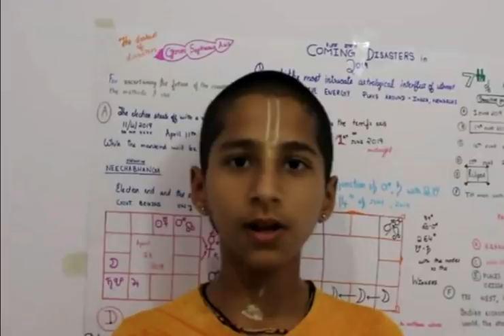Kaరోనా అంతం అయ్యేది ఎప్పుడో డేట్ తో సహా చెప్పేసిన అభిగ్య ఆనందంలో ప్రజలు || Abhigya anand